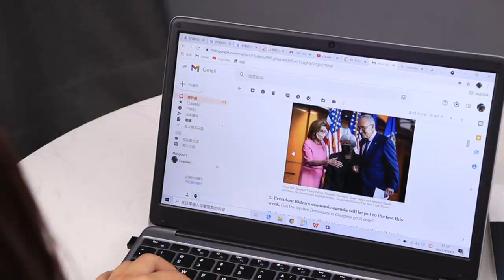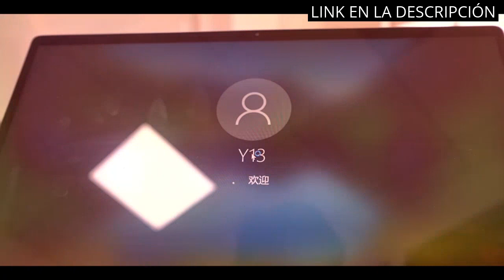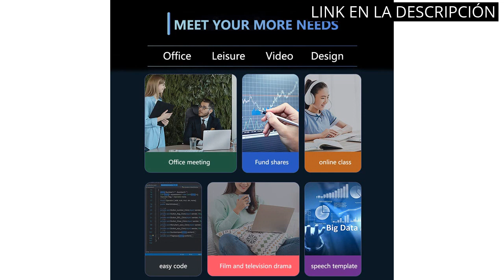【Notebook portatil】Top 5 de Mejores Notebooks Portátiles para tu comodidad y eficiencia ✅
✋  Aquí están top 5 de mejores notebooks portátiles para tu comodidad y eficiencia disponibles en el mercado.

🔽🔽🔽 ENLACES DE COMPRA NOTEBOOK PORTATIL 🔽🔽🔽

1) CHUWI HeroBook Pro Ordenador Portátil Ultrabook Windows 11 Laptop 14.1' Intel Celeron N4020 hasta 2.8 GHz, 4K 1920*1080, 8G RAM 256G SSD, WiFi, USB 3.0, 38Wh

2) Bmax Y13 2 en 1 Ordenador portátil, táctil Convertible Notebook de 13.3” FHD 1080P Pantalla (Intel Quad Core N4120, 8GB RAM, 256GB SSD, Windows 10)

3) ASUS F515JA-BQ3634 - Ordenador Portátil 15.6" Full HD (Intel Core i5-1035G1, 8GB RAM, 512GB SSD, UHD Graphics, Sin Sistema Operativo) Color Plata - Teclado QWERTY español

4) Lenovo IdeaPad 1 Gen 7 - Ordenador Portátil 14" FHD (AMD 3020e, 4GB RAM, 256GB SSD, AMD Radeon Graphics, Sin Sistema Operativo) Gris - Teclado QWERTY Español

5) KUU Portátil 14.1'' XBOOK2, Ordenador Portátil Windows 11 8GB RAM DDR4 256GB SSD, Notebook Celeron J4105 Processor, Laptop con Bluetooth 4.2, USB3.0, HDMI, UHD Graphics 600, PC Monitor de IPS FHD

00:00 - Intro
00:06 - 1) CHUWI HeroBook Pro Ordenador Portátil Ultrabook Windows 11...
00:55 - 2) Bmax Y13 2 en 1 Ordenador portátil, táctil...
01:47 - 3) ASUS F515JA-BQ3634 - Ordenador Portátil 15.6" Full HD...
02:28 - 4) Lenovo IdeaPad 1 Gen 7 - Ordenador Portátil...
03:04 - 5) KUU Portátil 14.1'' XBOOK2, Ordenador Portátil Windows 11...
03:50 - Outro